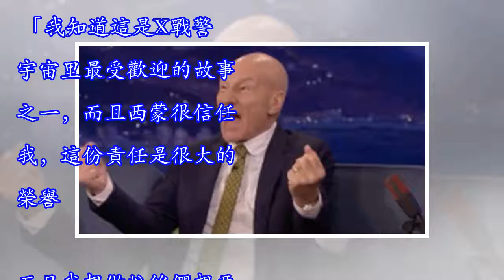索菲·特納坦言《黑鳳凰》的壓力很大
X戰警系列電影可謂是目前正在進行中的歷史最為悠久的超級英雄電影了，但隨著各路超英的崛起，他們不僅被漫威電影宇宙甩開了幾條街的差距，現在更是因為迪士尼收購了福斯的影視產業，等待這個系列電影的大概是壽終正寢了吧？可以肯定的是，在迪士尼完成收購後，回歸的角色諸如X戰警、賤賤和神奇四俠等，會在未來加入漫威電影宇宙。如此一來，之前X戰警系列電影自然就不會再延續下去了。至於漫威是否還會繼續開發現有的角色，這就要看漫威影業的計劃了。而在這種形式下，《X戰警：黑鳳凰》很有可能是重啟前最後的叉男項目了，自然壓力也是非常大。贊助商鏈接 近日，飾演琴·葛蕾的索菲·特納在接受EW採訪時，她也深知這一點。「是的，壓力很...